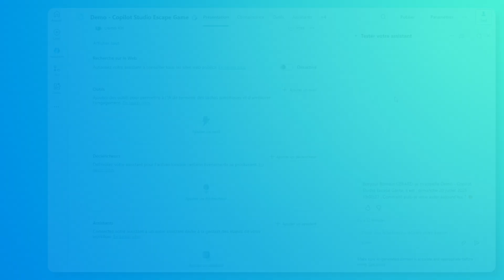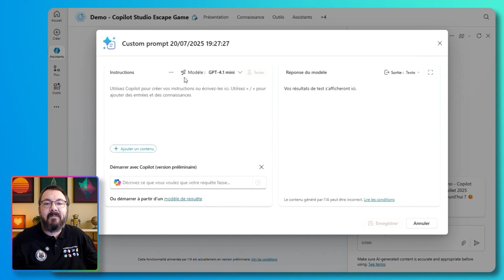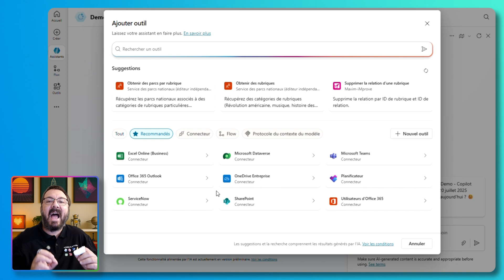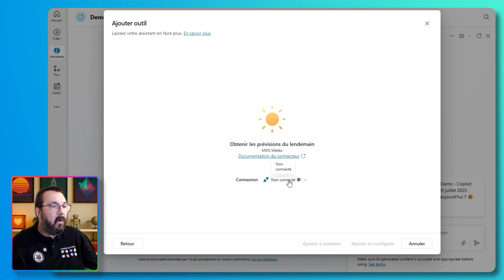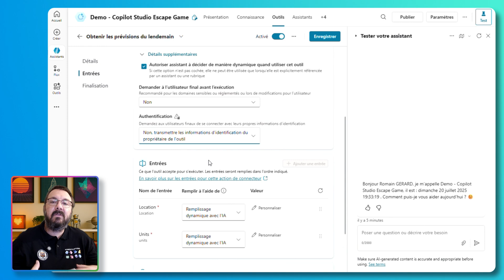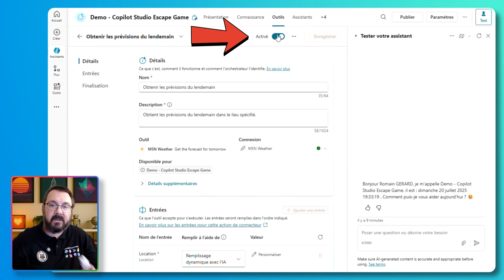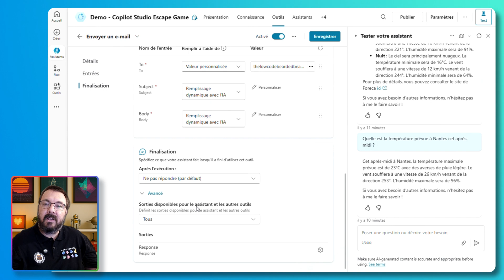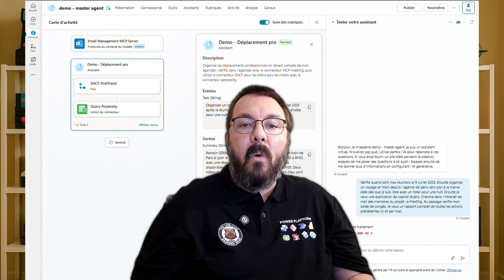Copilot Studio : fais agir ton agent avec tes Outils, Actions, Connecteurs – Guide complet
Apprenez à utiliser les outils, actions et connecteurs dans Copilot Studio pour créer un agent IA qui agit vraiment.
Dans ce guide des fondamentaux, découvrez comment transformer un simple assistant conversationnel en un agent autonome capable de passer à l’action.

Au programme de la vidéo :

- Assistant vs Agent : quelle différence ?
- Présentation du menu "Outils" dans Copilot Studio (ex-"Actions") : Connecteurs, MCP (Model Context Protocol), Flux Power Automate, AI Builder, API
- Création d’un outil simple avec un connecteur météo
- Chaînage d’action avec le connecteur Mail et réponse personnalisée
- Introduction aux agents autonomes

Chapitres

00:00 – Assistant vs Agent : quelle différence ?
00:45 – Les outils (ex-Actions) : Connecteurs, MCP, Flux Power Automate, AI Builder, API
05:41 – Prérequis au succès d’un agent IA
06:30 – Déclenchement automatique de l’action météo
12:30 – Chaînage d’action avec le connecteur Mail
16:02 – Introduction aux agents autonomes

Un agent qui agit c’est bien mais un agent autonome, c’est mieux ! Et si mon agent pouvait préremplir mes mails à partir de mes connaissances ?

Cette vidéo sur Copilot Studio fait partie de la série Guides Copilot Studio : Créer et personnaliser vos agents IA (No Code) - Tutos .

Tutoriel sur les Rubriques ! Un tutoriel pas comme les autres : ici, vous allez apprendre à maîtriser les rubriques de Copilot Studio… en mode escape game !